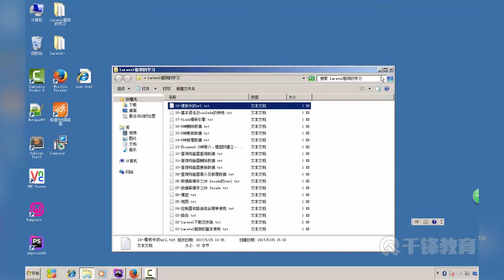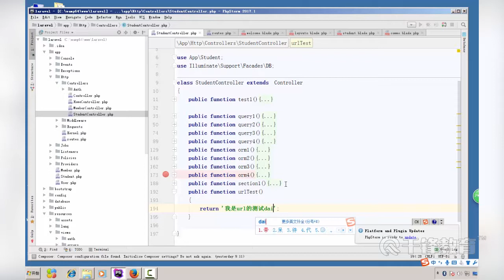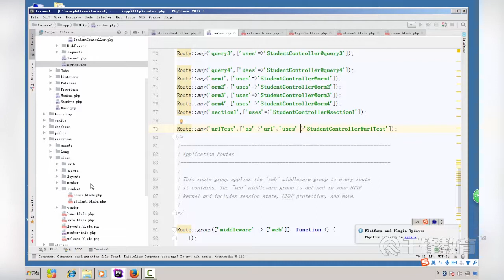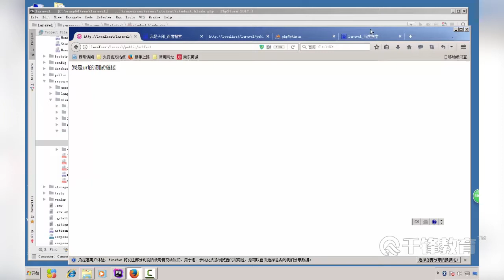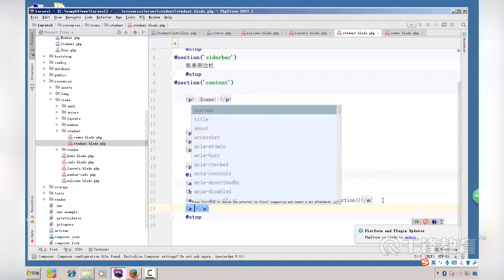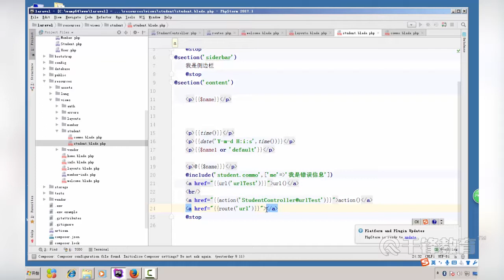千锋PHP教程：19 Url生成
【千锋】PHP之Laravel框架全套教程（20集）
课程介绍
课程通过对比ThinkPHP5进行全新的laravel源码进行讲解，非常适合新手学习，掌握laravel基本使用，对依赖注入、控制翻转、容器等概念较深的理解，并且学会使用控制器、视图、模型、路由等框架的操作。